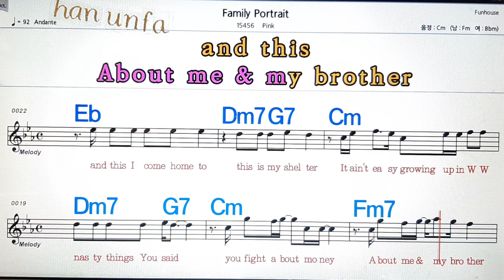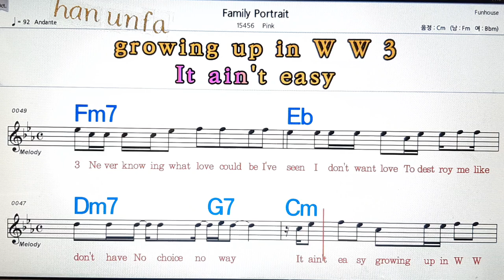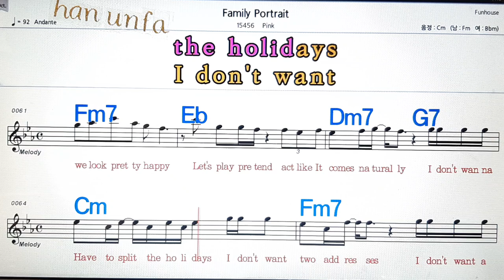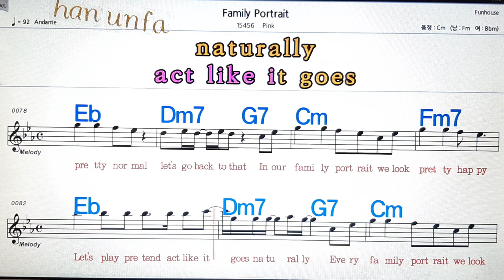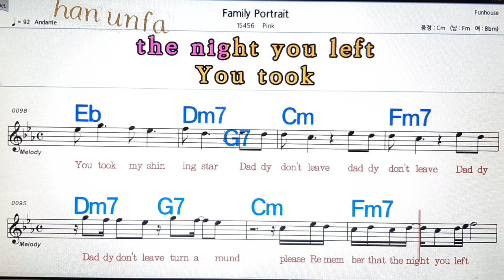Family Portrait/Pink💋노래방, 통기타 , 코드 큰악보, 가라오케, 반주💖Karaoke, Sheet Music, Chord, MR